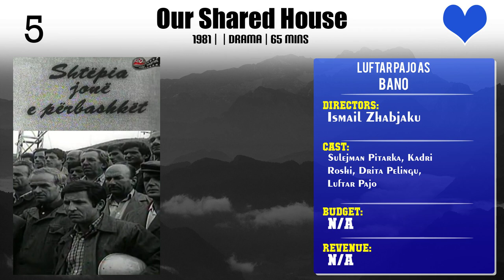Luftar Pajo Top 10 Movies of Luftar Pajo| Best 10 Movies of Luftar Pajo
Top 10 Movies of Luftar Pajo

Find the list of movies by Luftar Pajo you can find more information, movie trailers, posters, reviews, youtube links in below link.

Please Comment down your favorite movie of Luftar Pajo